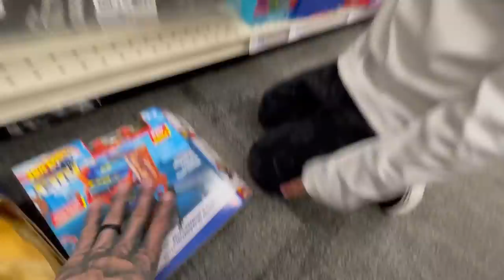Toy Shopping With Taika!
BARBELL BRIGADE

BarbellBrigade.com

VISIT OUR GYM:
Barbell Brigade